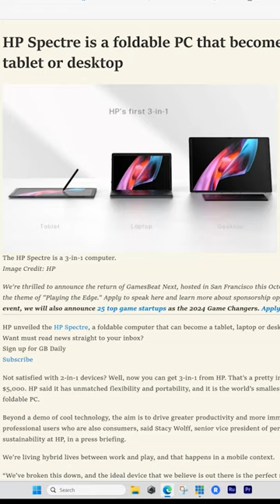أول جهاز 3 في 1 و كاميرا سينمائية جديدة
hp تعلن عن أول جهاز متحول من تابلت إلى ديسكتوب
بلاك ماجيك تعلن عن كاميرا سينمائية قوية

قم بالانتساب لفريق داعمي القناة من هنا بتشجيعكم نستمر

مراجعات تقنية من قناة ArVR TV